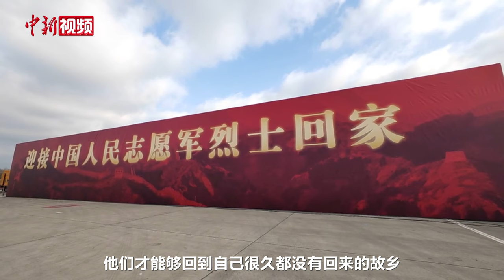150秒回顾第十批在韩中国人民志愿军烈士遗骸归国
11月23日，第十批在韩中国人民志愿军烈士遗骸归国。150秒回顾烈士遗骸的归国路。